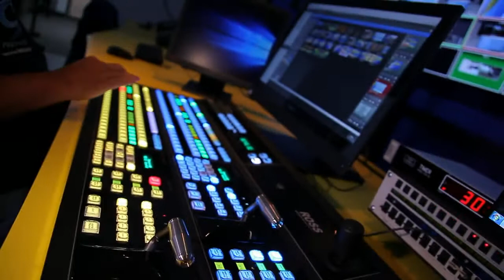Titulares Noticiero 90 Minutos miércoles 27 de septiembre de 2017